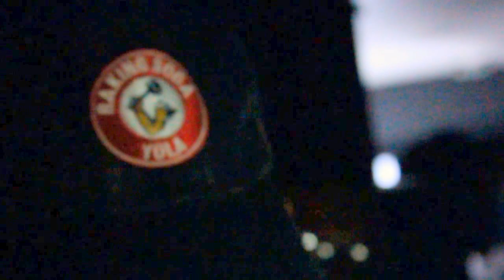FOE Block ft. Ready - All The Real (Live)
"All The Real" performed live in a little ass house party.